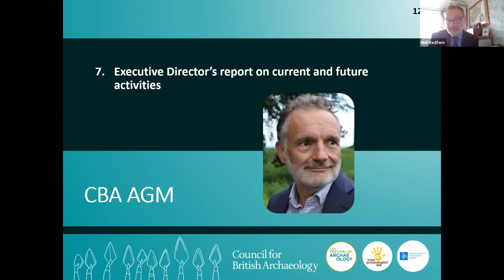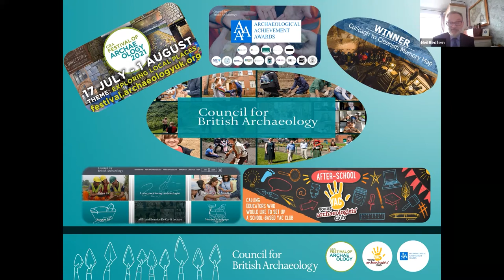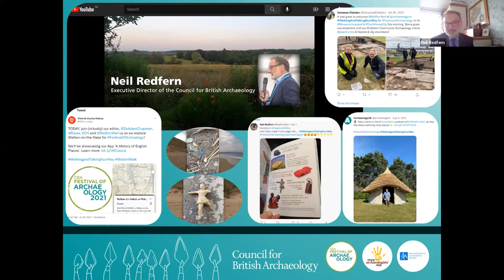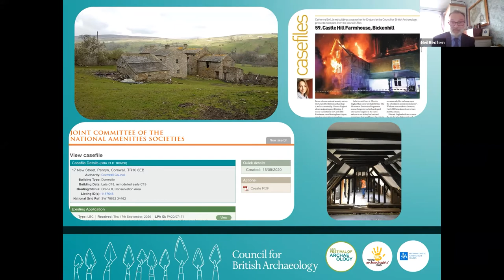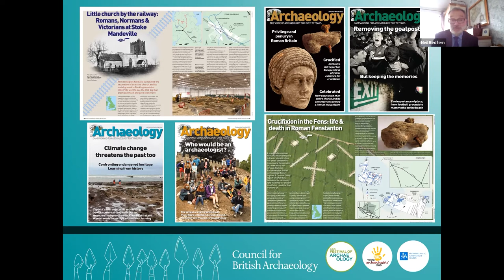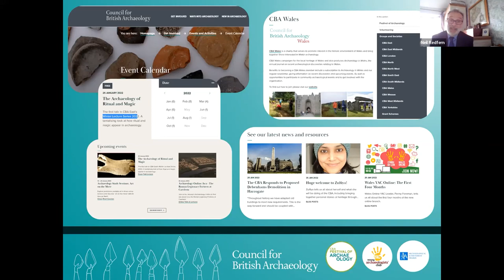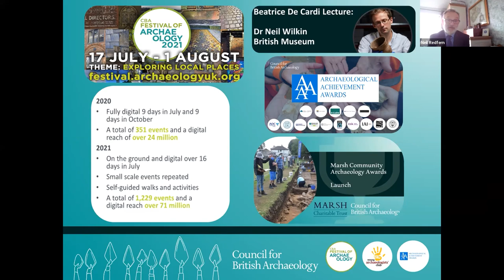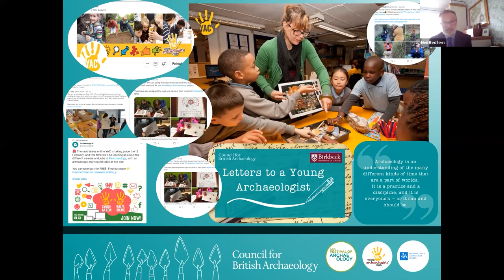CBA AGM 2021: Executive Director's Report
Watch the Council for British Archaeology's Executive Director, Neil Redfern, deliver his report.

This AGM was recorded via Zoom on the 3 February 2022